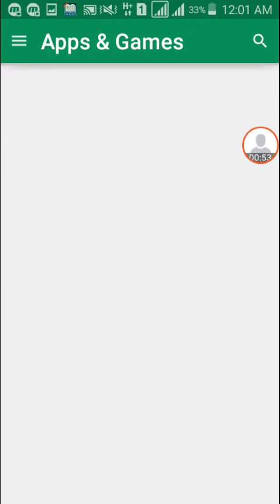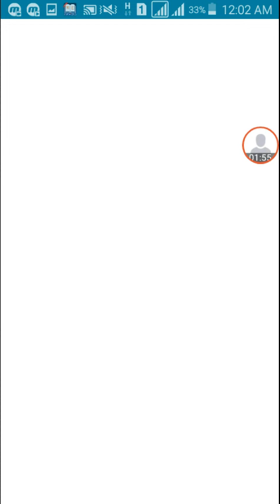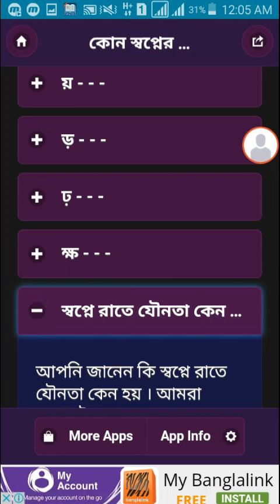How to know the meaning of dreams bangla tutorial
This video is about How to know  the meaning of dreams.